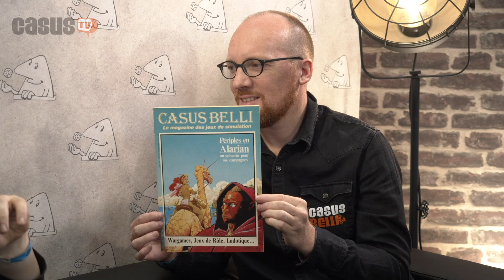Interview de la rédac' : Laurent Miny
Laurent Miny est avant tout un passionné d'imaginaire, mais c'est aussi un formidable illustrateur qui officie depuis de nombreux numéro dans le magazine.

🔗 La Casus TV, c'est la playlist de la chaîne Tric Trac dédiée aux jeux de rôle et proposée par Black Book Editions, l'éditeur de Casus Belli, le magazine de référence des jeux rôles :

🔗 Tric Trac, c'est un site internet sur lequel vous trouverez des milliers d'avis, des milliers d'articles et des milliers de vidéos sur les jeux de société ! Une seule adresse :

Interview : Damien C.
réalisation : Olivier Boillot
Invité : Laurent Miny